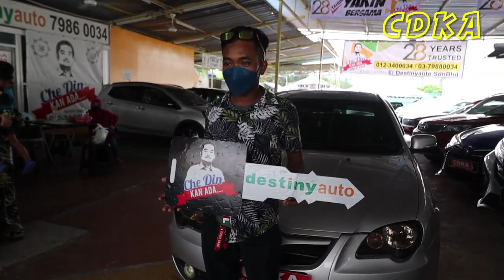𝗧𝗘𝗠𝗣𝗔𝗧 𝗟𝗔𝗜𝗡 𝗔𝗣𝗣𝗟𝗬 𝗦𝗘𝗡𝗬𝗔𝗣,𝗗𝗘𝗡𝗚𝗔𝗡 𝗖𝗗𝗞𝗔 𝗟𝗨𝗟𝗨𝗦 𝗗𝗔𝗟𝗔𝗠 𝗠𝗔𝗦𝗔 𝗦𝗔𝗧𝗨 𝗛𝗔𝗥𝗜 𝗝𝗘𝗥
En.Hafiz 24 tahun , anak muda dari Melaka, pertama kali beli kereta ,sekali cuba..
lulus mudah untuk PROTON PERSONA 1.6 A terpakai dengan CDKA.

"Kawan saya yang rekomen..memang mudah dengan CDKA, hanya wasap sahaja loan lulus mudah dan dalam masa 2 minggu dapat kereta"- Hafiz

✅IC BOTHSIDE
✅LESEN BOTHSIDE

Sebarang kemusykilan,
sila hubungi